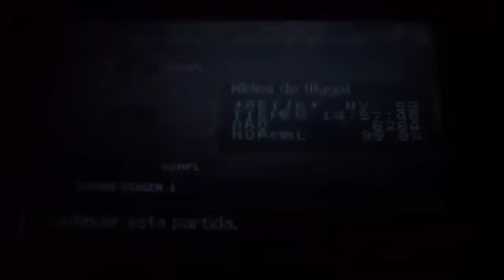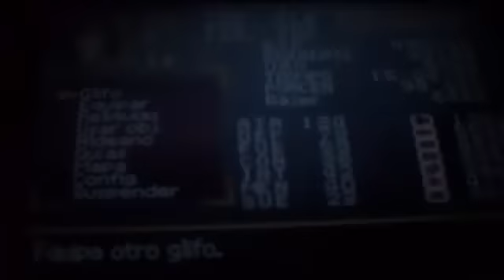Jugando a Castlevania Order Of Ecclesia (Nintendo DS)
Un clasicazo que tengo en NDS que lo juego bastante y bueno lo avance como buen juego de Castlevania que es xD